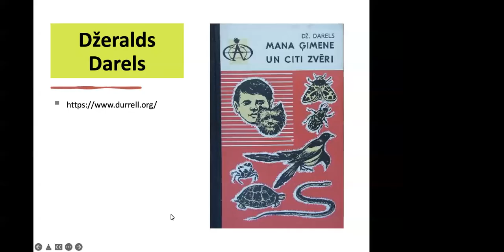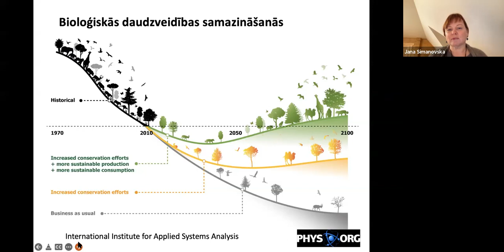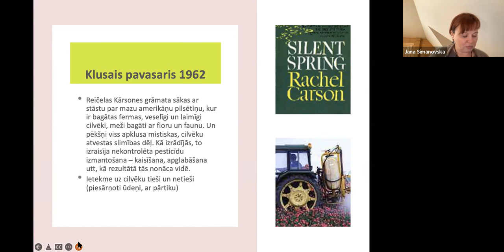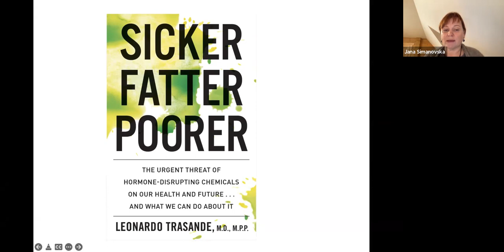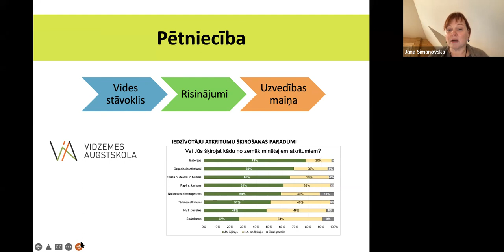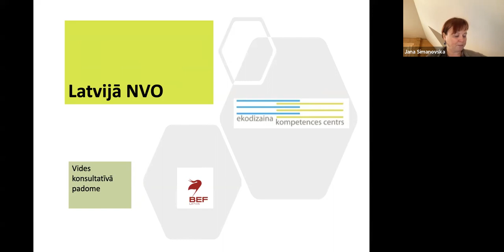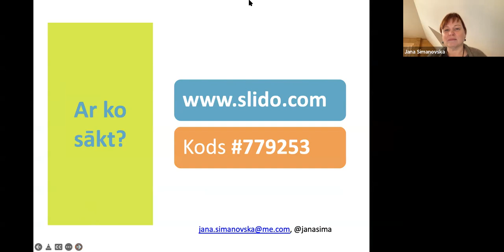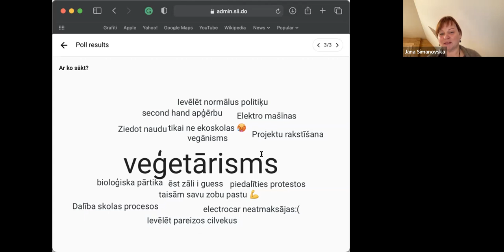Apgaismības Nedēļa 2022 | Jana Simanovska par aktīvismu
"Apgaismības nedēļa" ir Rīgas Valsts 1. ģimnāzijas Vidusskolēnu domes organizēts tiešsaistes lekciju cikls, kura mērķis ir parunāt par jauniešiem aktuālām tēmām, piesaistot ekspertus.

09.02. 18:00 ZOOM lekciju vadīja Jana Simanovska - partijas PROGRESĪVIE VALDES locekle un vides inženierzinātņu doktore, kas dalījās ar savu pieredzi aktīvismā. Paldies Janai par dalību!